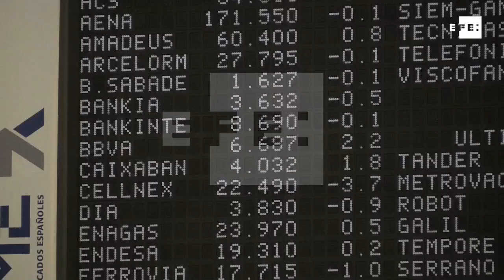El Ibex 35 gana un 0,42% en la semana hasta 9.925 puntos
Madrid, 27 de abril (EFE).- El principal indicador de la Bolsa española, el Ibex 35, ha subido un 0,23% al cierre de la jornada bursátil del viernes, hasta 9.925 puntos. En la semana avanza un 0,42%, con las Bolsas europeas divididas y Wall Street en positivo.